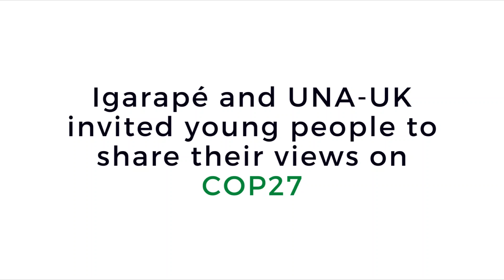Civil Society at COP27 - Kamila Camilo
CivilSociety has a vital role to play in finding and implementing the solutions to the climate crisis. Despite this, barriers continue to limit their participation in climate governance - from difficulties obtaining official accreditation, to high travel and accommodation costs, few funding opportunities, visa restrictions and limited access to negotiation spaces.

Together with the Igarapé Institute, UNA-UK spoke to young activists and members of civil society at the recent COP27 about their experiences at the conference in Sharm el Sheikh.